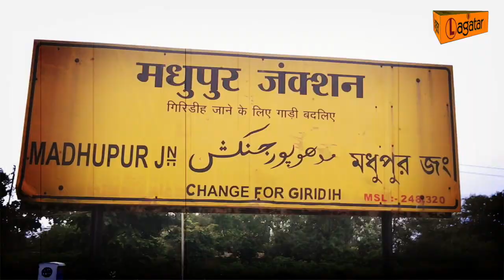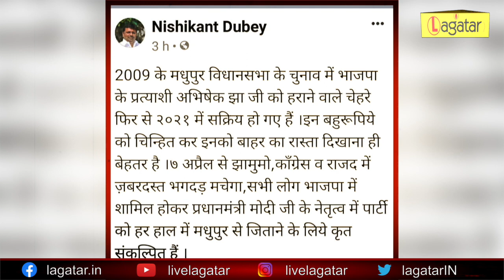निशिकांत ने माना मधुपुर उपचुनाव में हो रहा भीतरघात !! LIVE LAGATAR II